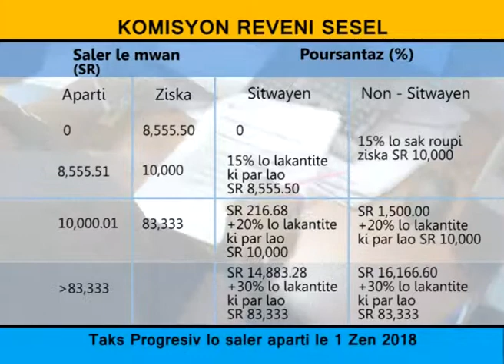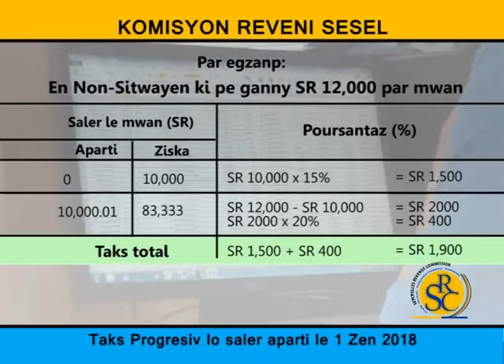SRC PROGRESSIVE INCOME TAX RATES JUNE 2018 1'35'' Creole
Konn plis lo lakantite taks ki aplikab lo saler en Seselwa ek en non-Sitwayen Sesel .